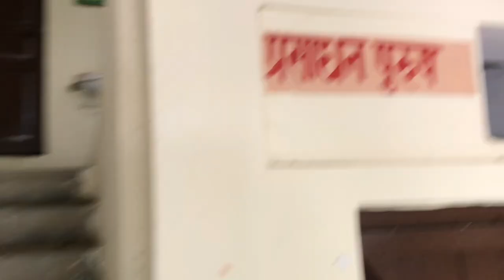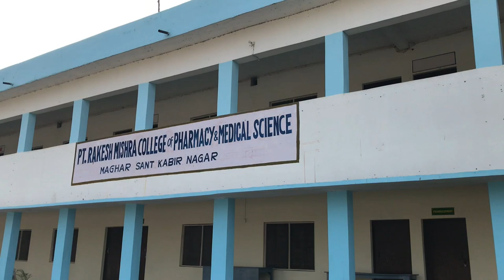My College 🏢 Must Visit Here || नया अवसर चिकित्सा के क्षेत्र में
In this video, I have told about my college, the college in which I study, as well as I have told about many advantages of this college, so all of you must visit this college and get your admission done.

For More Videos Click on links are given below -

My Village Part 2 -

Sant Kabir Samadhi -

Sant Kabir Dhuni -

Tameshwarnath Dham -

Shreyansh Mishra